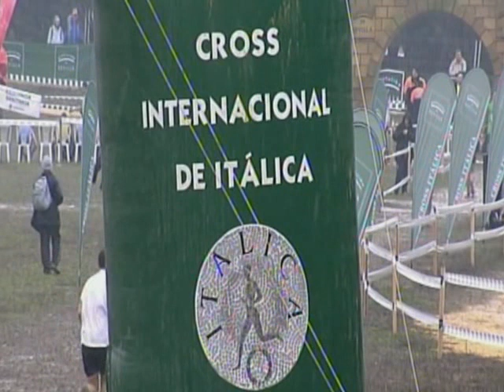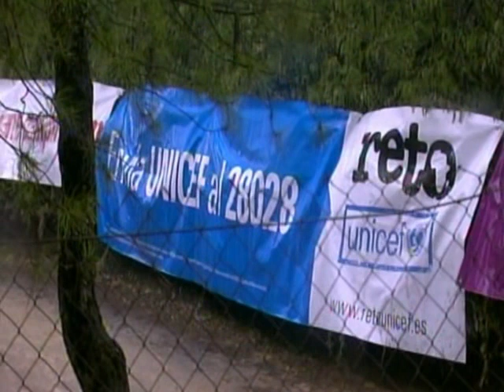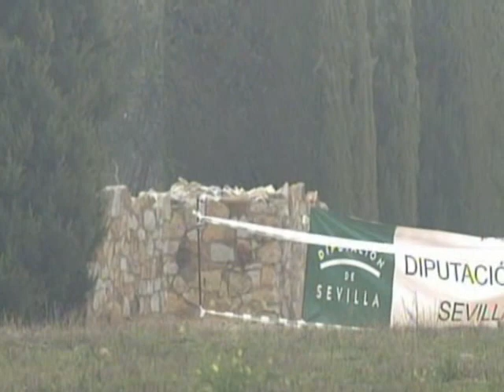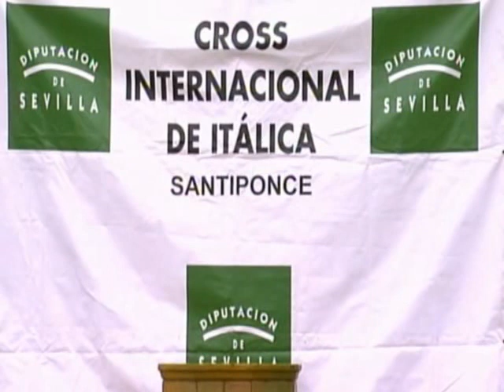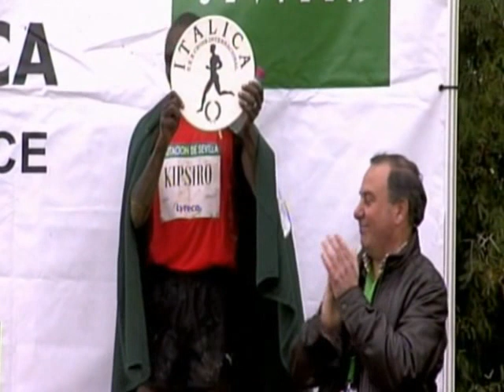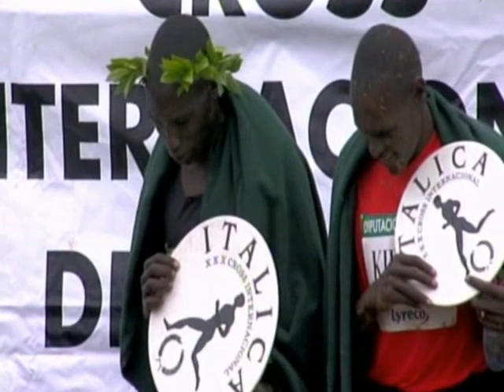XXX Cross Itálica Internacional Masculina